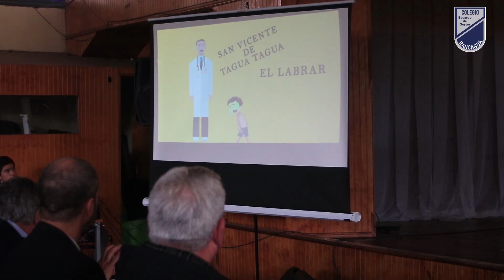ANIVERSARIO N° 52 COLEGIO EDUARDO DE GEYTER